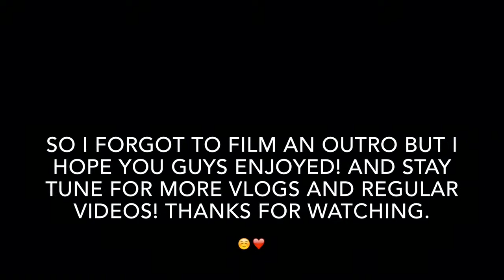First vlog// ootd, friends and pizza 🍕❤️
hey guys, so this is my first vlog and my first video on this channel. I will be posting regular videos and vlogs. But I hope you guys enjoyed this vlog and see you in my next one c:
                                   xoxo,
                                     caesey